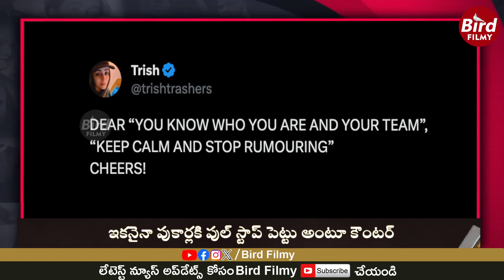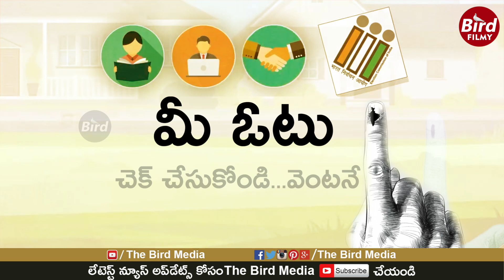త్రిష పెళ్లి రూమర్స్ వెనుక నయనతార ఉందా